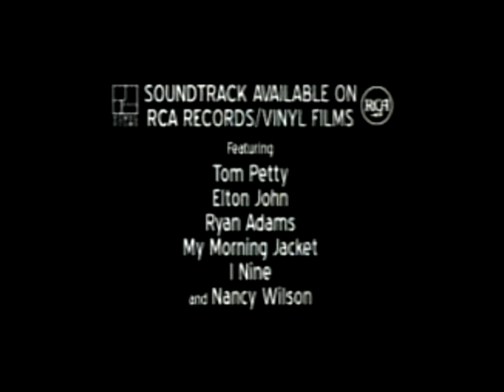Elizabethtown Camp Rock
I looooove this movie. If you haven't seen it, you have to. :)

Btw I love the parts with Jason (Kevin) b/c the clips fit so perfectly with him and his character (Jason) lol.

Paramount Pictures
Cameron Crowe